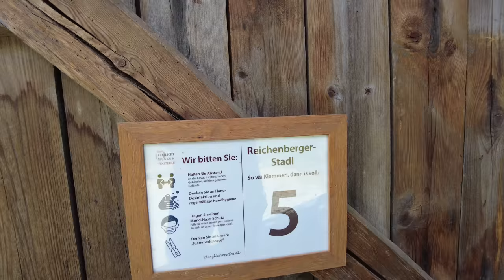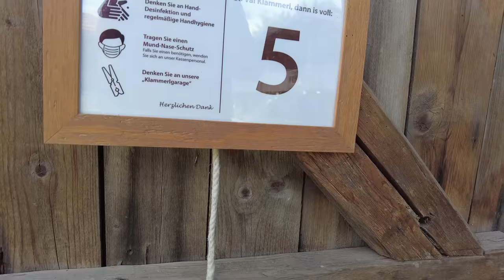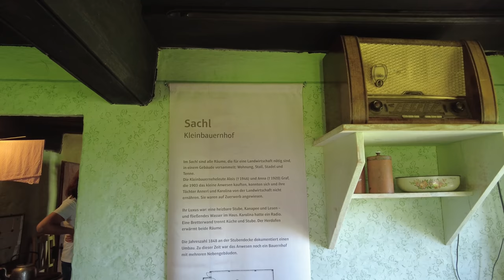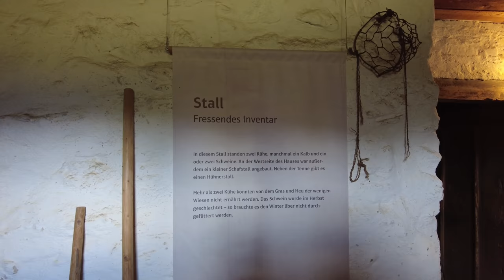Freilichtmuseum Finsterau bayr. Wald